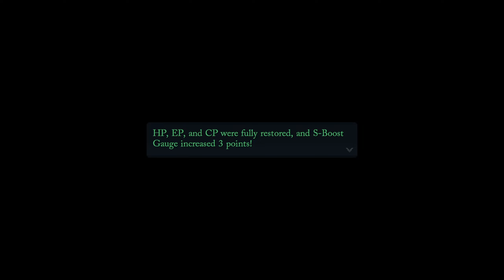Van's Completely Unnecessary Transformation | Trails Through Daybreak [Blind] | Part 110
Hello everyone and welcome back to Let's Play The Legend of Heroes: Trails Through Daybreak! This time we walk into the deepest area of the park and encounter a monster that the gang deems must be destroyed with overwhelming force.